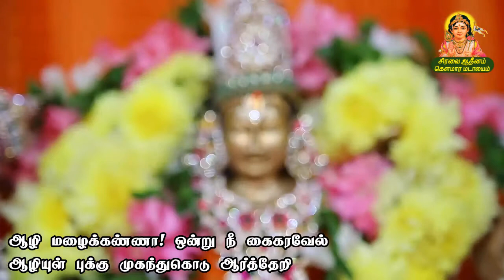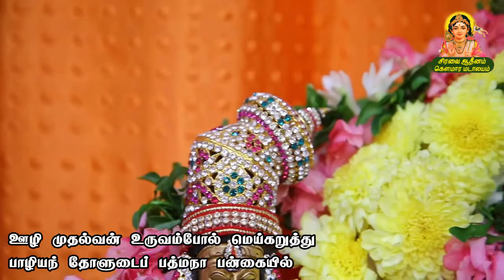திருப்பாவை 04 | ஆழி மழைக்கண்ணா | Aazhi Mazhaikkannaa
ஆண்டாள் அருளிய திருப்பாவை
By ஹைதராபாத் முனைவர். பி.சிவா மற்றும்
மாணவிகள்:
செல்வி பா.சௌமித்ரி
செல்வி பா.ஸ்ரீ நிகேதனா
செல்வி செ.பிரதிக்சா

திருப்பாவை நான்காம்  பாடல்
ராகம் : வராளி
தாளம் : ஆதி

ஆழி மழைக்கண்ணா! ஒன்று நீ கைகரவேல்
ஆழியுள் புக்கு முகந்துகொ டார்த்தேறி,
ஊழி முதல்வன் உருவம்போல் மெய்கறுத்து
பாழியந் தோளுடைப் பற்பநா பன்கையில்
ஆழிபோல் மின்னி, வலம்புரிபோல் நின்றதிர்ந்து,
தாழாதே சார்ங்கம் உதைத்த சரமழைபோல்
வாழ உலகினில் பெய்திடாய், நாங்களும்
மார்கழி நீராட மகிழ்ந்தேலோ ரெம்பாவாய்.